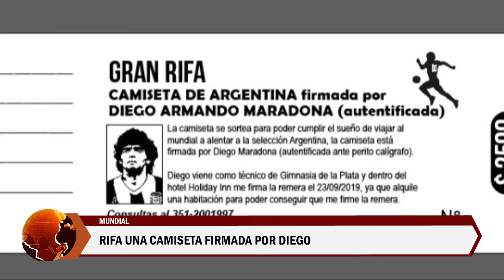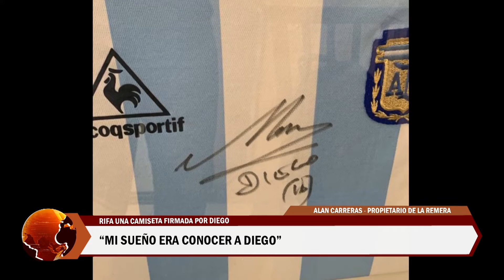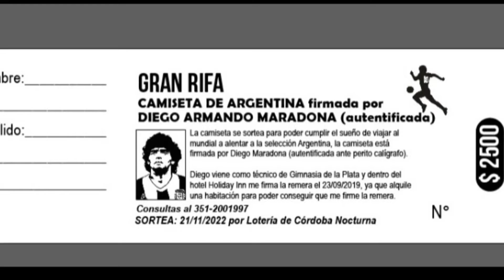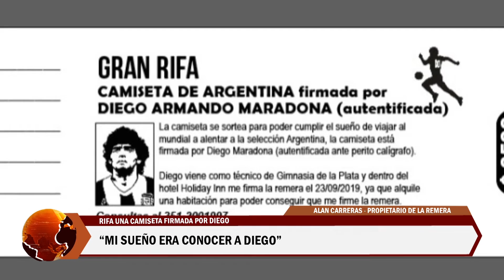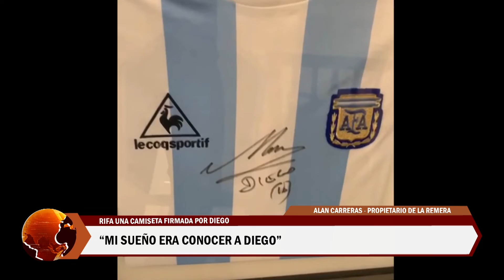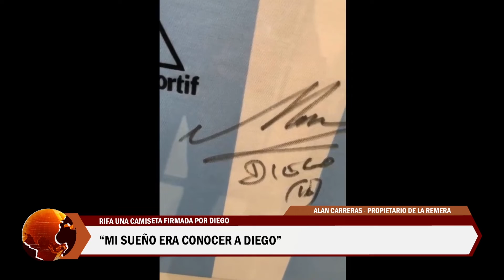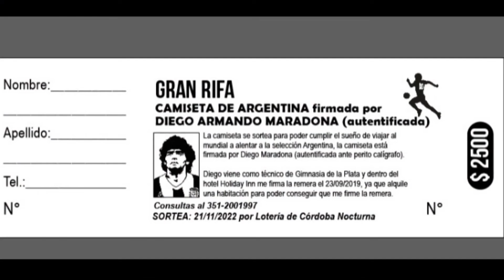MUNDIAL: RIFA UNA CAMISETA FIRMADA POR DIEGO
Alan decidió realizar esta rifa para poder viajar a Qatar a acompañar a la selección.

“LA IDEA SURGIÓ LUEGO DE VER A LA SELECCIÓN”
“MI SUEÑO ERA CONOCER A DIEGO”
“MI SEGUNDO SUEÑO ES IR A UN MUNDIAL”
“DESPRENDERME DE LA REMERA ME CUESTA MUCHÍSIMO”